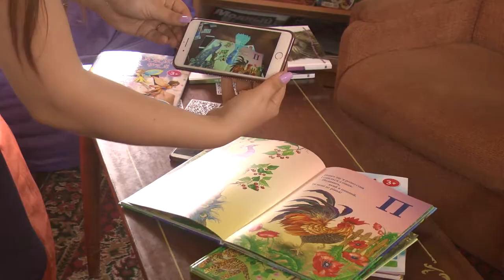Презентація проекту «SMART- бібліотека – помічник розумного міста»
«SMART- бібліотеку» облаштували в Хмельницькій міській централізованій бібліотеці. Відтепер відвідувачі читальні можуть безкоштовно користуватися 3-D пристроями, каже директорка бібліотечної системи Тамара Козицька. За її словами, нова техніка була закуплена в рамках міського проекту Бюджет участі.